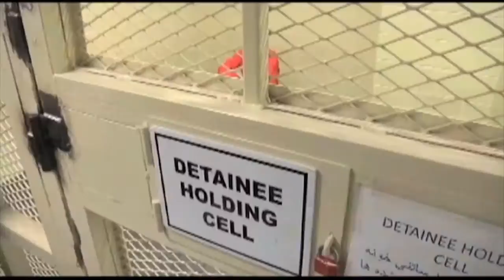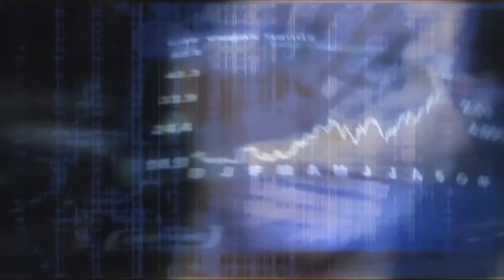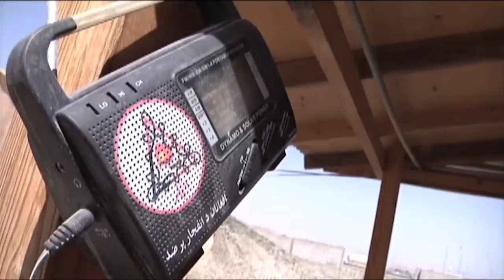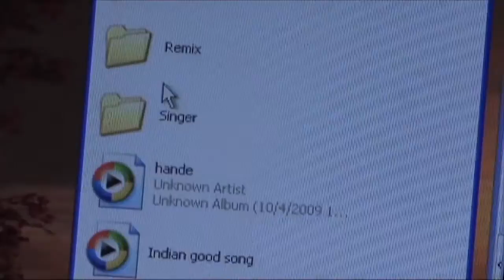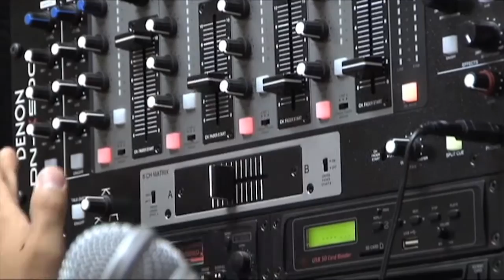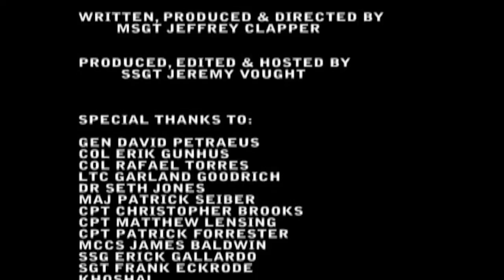COIN 101: The way forward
Counter insurgency documentation.

Produced by Gunnery Sgt. Jeremy Vought and Master Sgt. Jefferey Clapper.